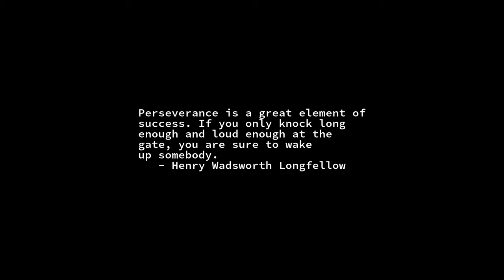Sunrise Time-lapse: Thursday, March 17, 2022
On this day:
   Invention of the rubber band, 1845
   Ukrainian Nationalist Republic declared, 1917
   Vanguard I launched, 1958.  Earth proved pear-shaped
   Evacuation Day in Suffolk County, Massachusetts
   St. Patrick's Day - one of the Patron Saints of Ireland
   Paul Kantner (Jefferson Airplane) is born in San Francisco, 1942

Today's random fortune, quote, or snark:
I think I'm schizophrenic.  One half of me's paranoid and the other half's
out to get him.